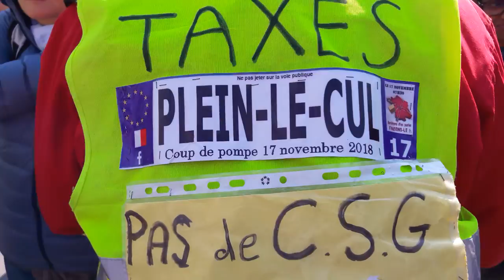Manifestation Gilets Jaunes Paris République 6 avril 2019 Acte21 #163 Veni Vidi Vinci Manu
Veni Vidi Vinci Manu - Manifestation Gilets Jaunes Paris République 6 avril 2019 Acte21 ActeXXI 6avril - video samedi 13h05 Paris Republique Les Résistants avec GJ Kamal Amriou FB @kamal.amriou Rejoignez Le Conseil National de la Résistance FB @OfficielGiletsJaunes Place de la République Le collectif Les Sans Etiquette @GiletsJaunesGo GiletsJaunes Tous Gilets Jaunes @17Novembre2018 @GiletsJaunesFr_ 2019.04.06 Macron démission Les citoyens constituants RIC Référendum d'Initiative Citoyenne - video mariepanic mariepanic2 @mariegendron @anne_hoa